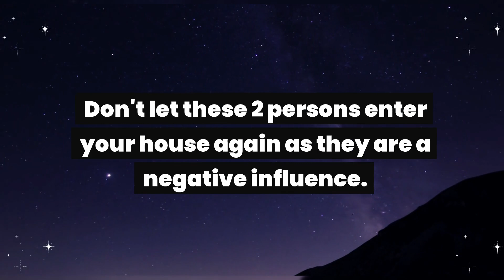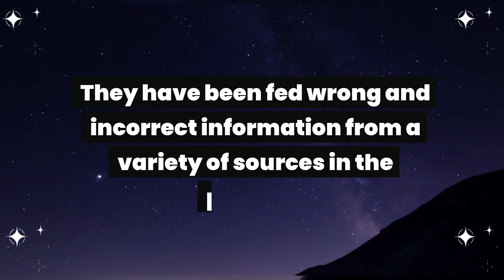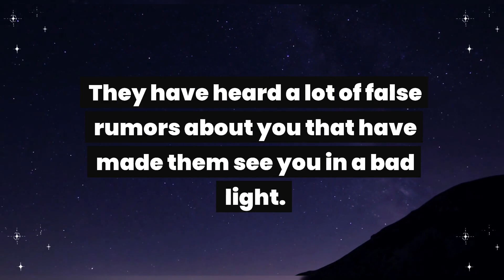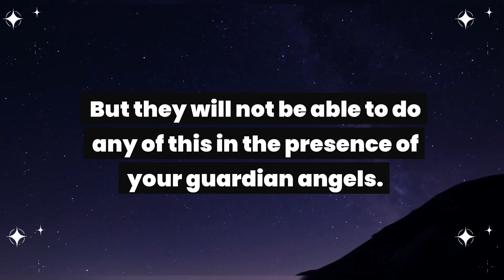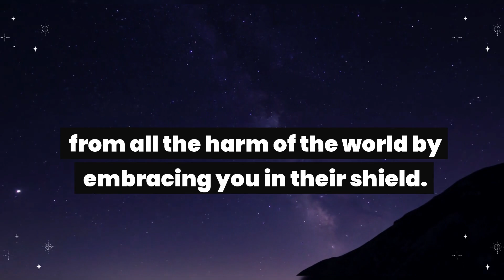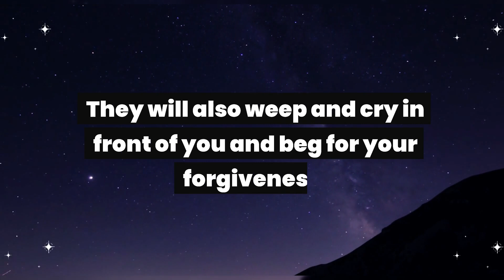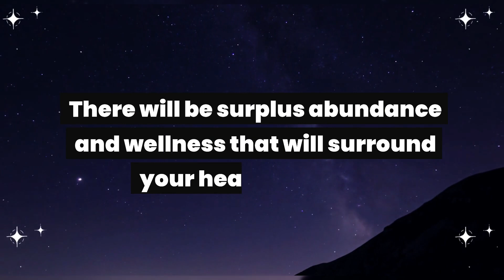Angel: Don't let these 2 people enter in your bedroom again. The name is…